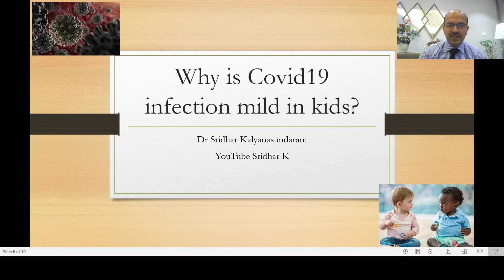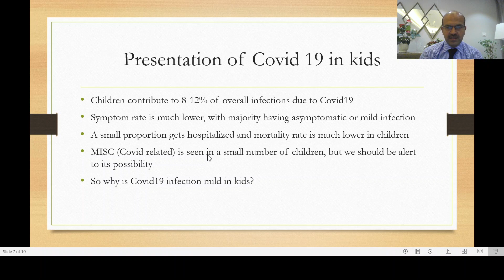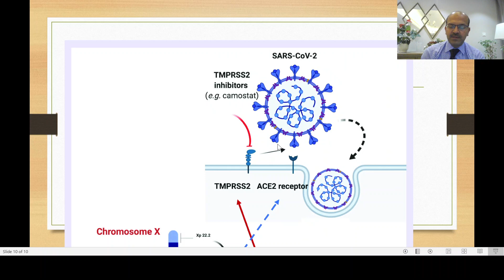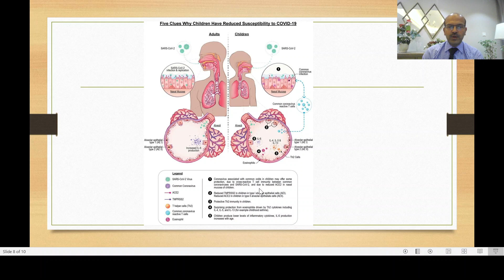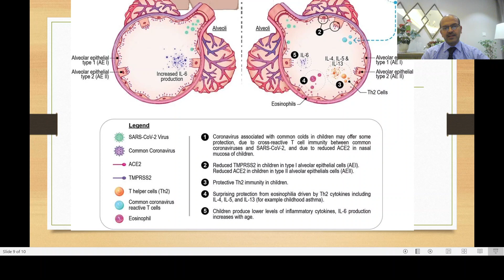Why is the COVID 19 infection milder in kids? Dr Sridhar Kalyanasundaram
One of the few good things about the Covid 19 pandemic is the mild nature of the illness in kids in general (apart from the few children who are ill and need intensive care, and the few who are unfortunate to develop the MIS-C (multisystem inflammatory syndrome like Kawasaki syndrome or septic shock). In this video, I share some interesting information I came across, that clearly explains why this is the case. Please share, as it is very useful information.